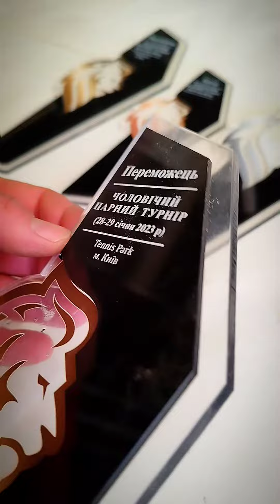26 января 2023 г.